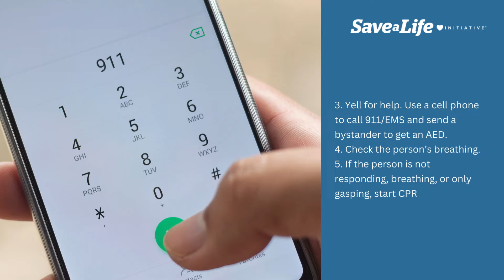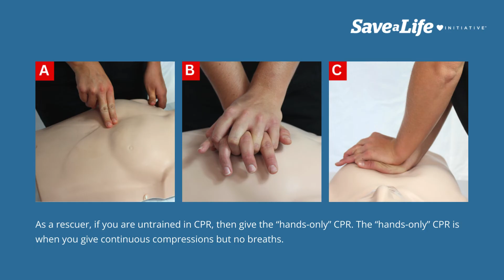5a: Adult CPR (2026)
This is the first lesson in chapter five, the topic being Adult CPR. This detailed lesson focuses entirely on administering CPR in adults. Controlling the scene and surrounding area is the first step. Proper compression and breathing are explained.

"CPR is comprised of chest compressions, airway management, and rescue breathing. To deliver high-quality CPR, begin with high-quality chest compressions. Compressing the chest circulates blood to the brain and the heart. Chest compressions should be delivered at a rate between 100 to 120 beats per minute and depth of 2 to 2.4 inches (that is, 5 to 6 cm).

To provide CPR to any adult, the first thing to do is to make sure the scene and area around the individual is safe.

Then, tap them and talk loudly, “Are you okay?”

Yell for help. Use a cellphone to call 911/EMS and send a bystander to get an AED.

Check the individual’s breathing.

If the individual is not responding, breathing, or only gasping, start CPR.

Give 30 compressions at a rate of 100 to 120 beats per minute and at a depth between 2 to 2.4 inches (that is, 5 to 6 cm). Let the chest rise back up before the next compression.

Open the airway to give two breaths."